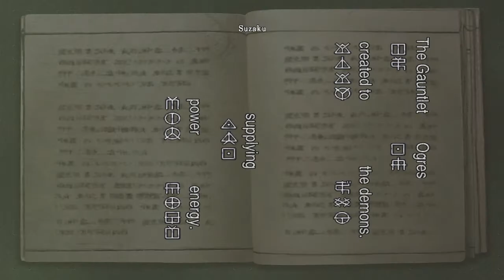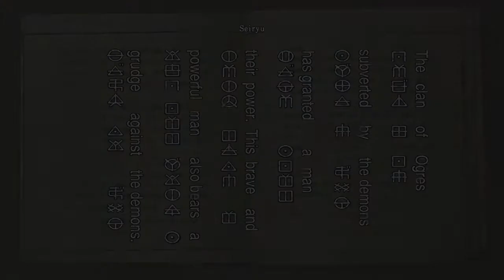Onimusha: Warlords 06 - The keep: 5F/Arashi